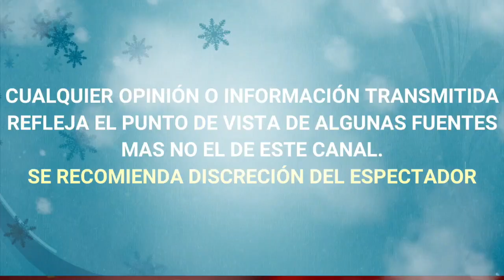¡ DE ULTIMA HORA ! AB0GAD0S DE AINARA CONFIRMAN D3TENCI0N DE UNO DE SUS AGR3S0R3S